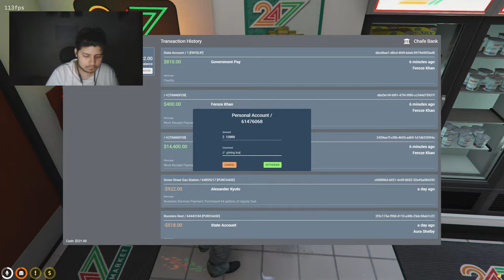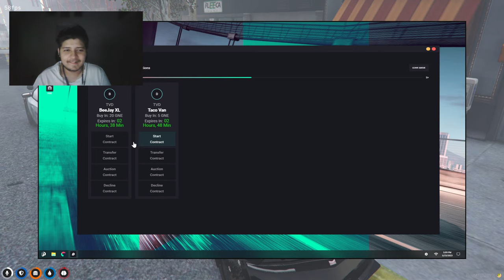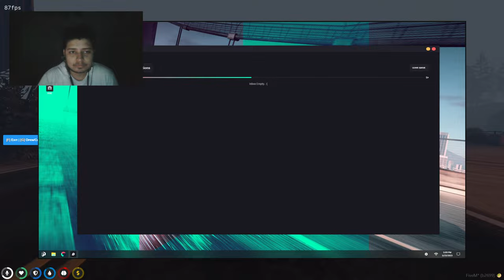GTA RP With Feroze Khan | NOPIXEL 3.8 | ONIBEAST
🔶🔸🔶🔸   About  🔸🔶🔸🔶

• Vaibhav Negi
•Age: 19
•Location: Haryana, India

🔶🔸🔶🔸  Laptop Specs  🔸🔶🔸🔶